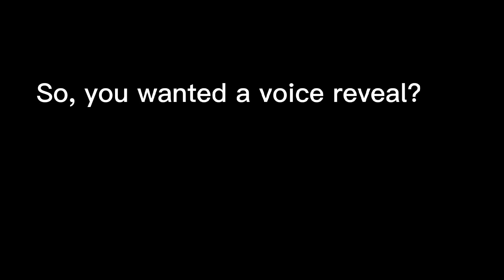Nik voice reveal